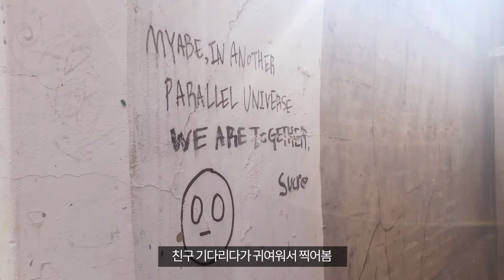영상 탈탈탈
냉무